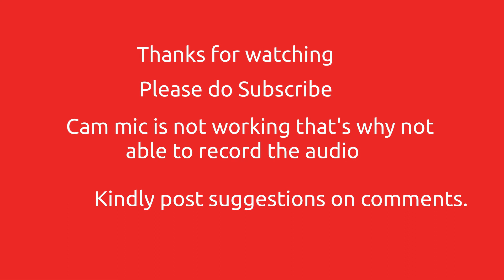Cycling From Lingampally to Gandipet || Fun Cycle Ride ||Hyderabad Cycling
Shot a video during cycle ride to Gadipeta.
Please post your valuable suggestions on comments.